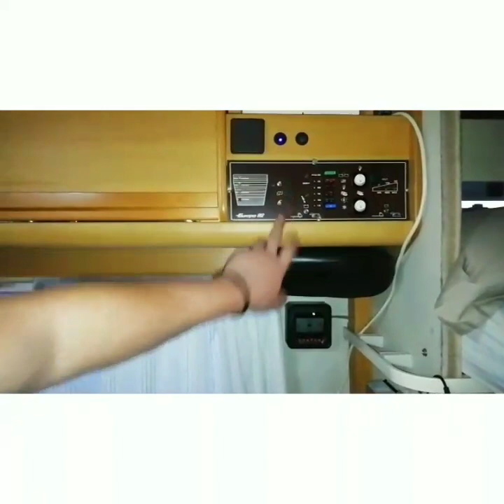Vita da camper a impatto zero